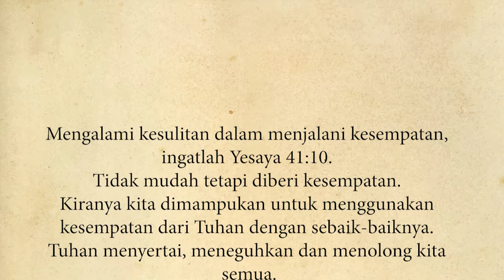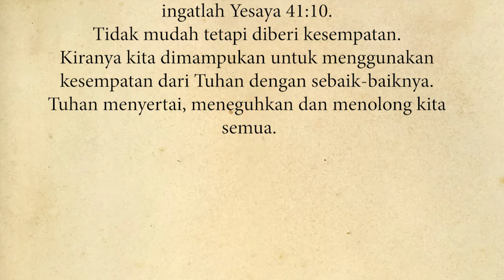Tidak Mudah Tetapi Diberi Kesempatan | Pnt Astrida Kardia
Salam dalam Kasih Kristus,
Saudara-saudara yang dikasihi dalam nama Tuhan Yesus Kristus, renungan singkat hari ini,

Rabu, 22 Juli 2020, Pukul 12:00, Firman dari Yesaya 41:10, Bintang tamu Sdri. Clarissa Nathalia Hendrawan.
“Janganlah takut, sebab Aku menyertai engkau, janganlah bimbang, sebab Aku ini Allahmu; Aku akan meneguhkan, Bahkan akan menolong engkau; dengan tangan kanan-Ku yang membawa kemenangan.”

Mengalami kesulitan dalam menjalani kesempatan, ingatlah Yesaya 41:10. Tidak mudah tetapi diberi kesempatan. Kiranya kita dimampukan untuk menggunakan kesempatan dari Tuhan dengan sebaik-baiknya. Tuhan menyertai, meneguhkan dan menolong kita semua.
Amin.